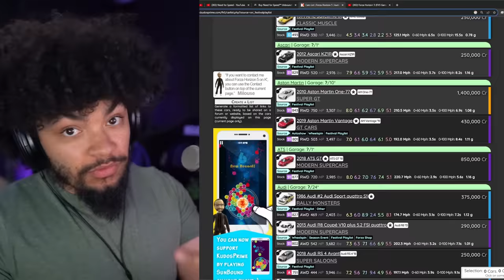I became everything that I HATE in Forza Horizon 5...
Turns out it's pretty easy to make money in Forza Horizon 5... if you're willing to discard all morals at least... let me explain...